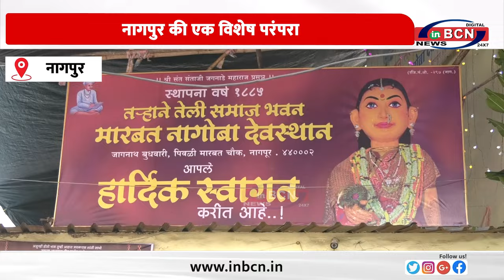नागपुर की एक विशेष परंपरा............INBCN NEWS